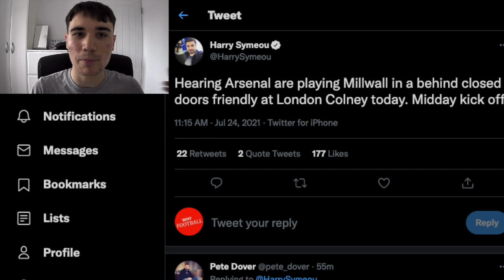ARSENAL VS MILLWALL PREVIEW | ARSENAL PREVIEWS | FRIENDLY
Arsenal play Millwall in a friendly at London Colney

Self-taught content creator

All video clips and music used in this video are used for non-profit, entertainment purposes only. Once I have received your message, I will have it removed immediately. Take-downs are unnecessary, thank you.